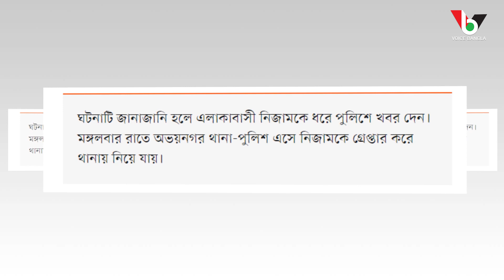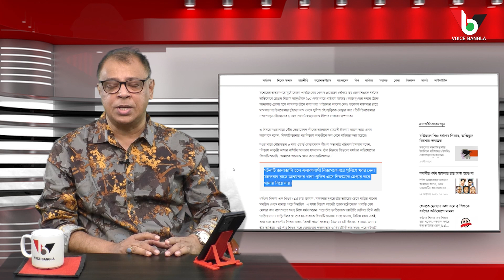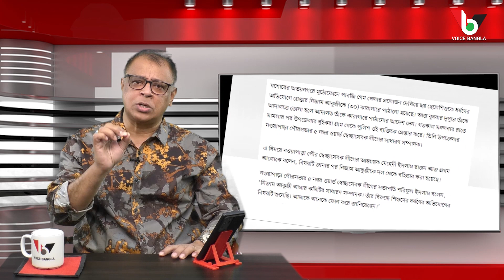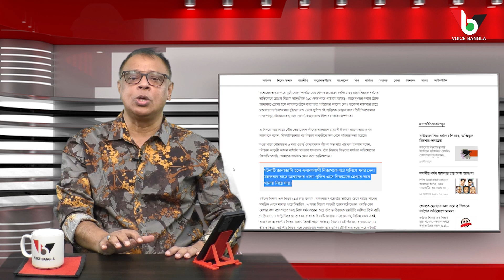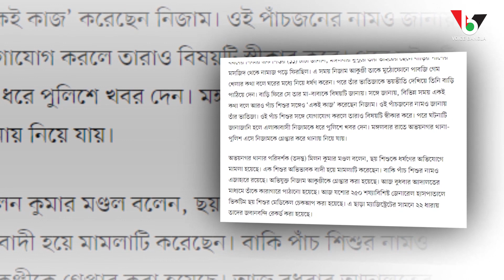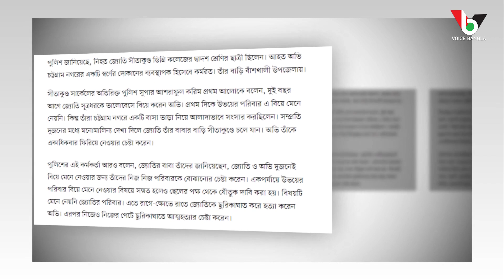স্বেচ্ছাসেবক লীগ নেতা । প্রেমের বিয়ে । bangla news analysis